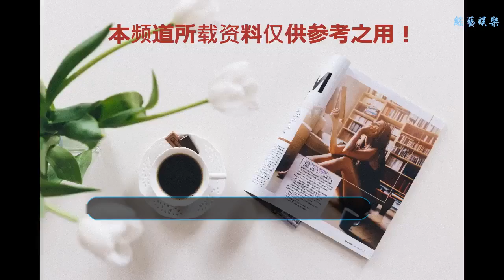五大女神最美時刻，如果說你沒心動過，就來看看吧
谢谢！
    朱茵被稱為娛樂圈中的“性感女神”，她清新、自然、美麗、嬌小的形
    象已深入人心。朱茵在娛樂圈中的緋聞并不多，感情也相對比較專一，她的真實個性就像《大話西游》中的紫霞仙子一樣單純、善良、耿直，是一位不可多得的癡情女子。
幾乎每天都能在各種平臺上看到《大話西游》相關的身影，成文的電影解讀，單句的臺詞，短視頻，動態的gif，靜態的圖片. 甚至大部分人的鎖屏壁紙。朱茵飾演的紫霞仙子眨眼的那個畫面，更是被奉為經典中的經典。林青霞是華語影壇具有傳奇色彩的演員之一，從影生涯縱貫20世紀70至90年代、風格橫跨文藝和武俠、女裝及反串皆能獨領風騷，被譽為"永遠的夢中情人"。她的不少電影作品在今日都成為了港臺電影界的經典，如《新蜀山劍俠》《笑傲江湖之東方不敗》等。
    林青霞版的東方不敗，灑脫不羈中帶有癡情，她飲下一壺酒，心中的冷暖自知。好看到一定境界的人是‘雌雄同體’的。瓊瑤時代的林青霞是無數男人的夢中情人，她有雙漾水的美人眼，一蹙黛色正濃的眉毛，明媚的少女笑容。后來，她成了徐克電影里的東方不敗。眉眼還是那眉眼，只是明媚的笑容開始意味深長起來，眼神里多了復雜的東西。
    她拍過幾十部片子，大多是武打片，被人記住最多的，自然是一張美麗的清水明鏡似的面孔。但個性鮮明的人物，卻更像她性格的一部分。《倚天屠龍記》中的蠻橫郡主趙敏，《暴風眼》中的冷面女郎等，讓人印象那么深刻。同時記得的，還有張敏本人幾乎不接受任何媒體采訪，是那時明星中極少的異數。
    前段時間張敏復出的消息一出，當天網絡上就全是對這位女神當年風姿的各種懷念，最多的莫過于她在《倚天屠龍記之魔教教主》里身騎白馬回頭笑看張無忌的那一幕。雖然影片里她目視的對象是張大教主沒錯，可特么她實實在在看向的是鏡頭和鏡頭外那千千萬萬的觀眾啊!當年原本要拍攝的續集《魔教教主2》因為各種原因一直未拍。網友都在調侃“我等了二十幾年，張大教主還沒去大都找趙姑娘”，可是有什么關系呢，張大教主沒有去大都找趙姑娘，但我們無數人的心都隨著那個回眸一起飛去了大都。是啊，我們發現好像連自己都無法解釋“為什么我們總是在懷念那個時代的美人，那個時代的一切”，僅僅是情懷使然嗎？好像也不全是。
    王祖賢與人文藝術類電影的緣份有限，數次突破性嘗試均與獎項擦肩而過。但即使在商業片中，她真摯自然的演技依舊賦予角色動人的活力，豆蔻年華的影迷們，從她的影片中體會到大千世界的浪漫之美、情義之重、古典之雅、魅惑之紛，以至難以測度的生命之奇。王祖賢性格爽直，她認為對的事，往往堅持己見，而不在乎大眾與媒體的態度。
    “最美不過王祖賢”，這是小編看各種對王祖賢的評價時出現得最多的一句話，王祖賢一生演過的電影并不多，她演過的一些令人印象深刻的角色都不是人類，或鬼魅或妖孽，于是有人說“王祖賢不屬于人間”。片中聶小倩穿衣的鏡頭，畫面唯美，剪輯行云流水，一氣呵成，成為了經典影片中的經典畫面。
    邱淑貞是個可愛的女人，作為香港開埠以來最受歡迎的性感偶像之一，她以三級片出名，卻從來三點未露，她以性感出名，卻絕無風塵感，穿上衣服是青春少女，脫下衣服是赤裸羔羊，而她本人的經歷又跟她那個十分保守的名字一樣，既淑且貞。
    邱淑貞的美是性感美艷與機靈可愛相一體的美，最適合她的當屬紅衣造型。先看這張和紙牌寬度一樣的小臉吧，這個咬牌的姿勢真是太性感了，充滿了誘惑。